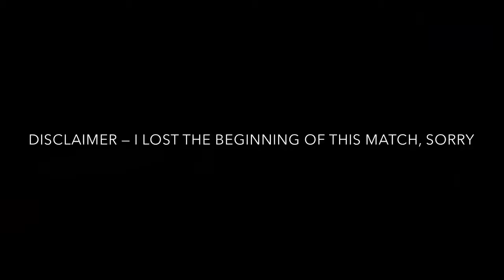Identity V — Doctor Gameplay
I don’t claim the sound effects or music I’ve used. Nor the intro/outro.
If you want to use clips from any of my videos, please credit me properly. Just link my video and channel in your description. Thank you!~ (:

Music/SE Credit :

0:06-3:30 — Different

3:31-6:13 — Go Again

3:55-3:57~4:27-4:30 — Queen - Another One Bites The Dust

My Ign : Kosanity
ID : 2995888
Server : NA/EU